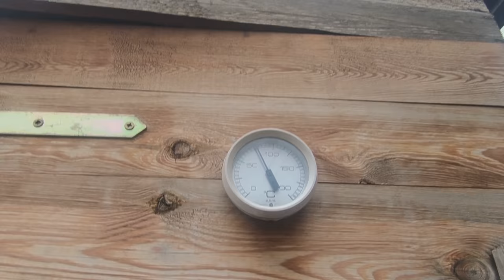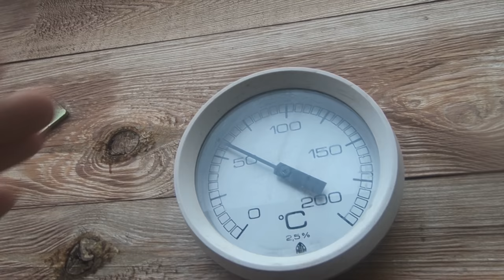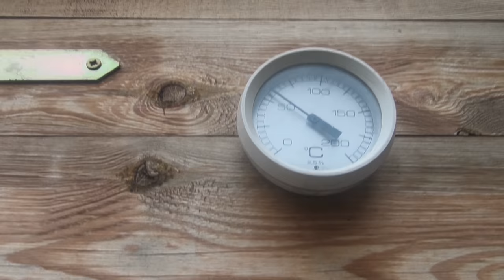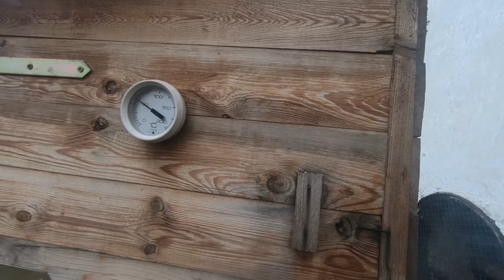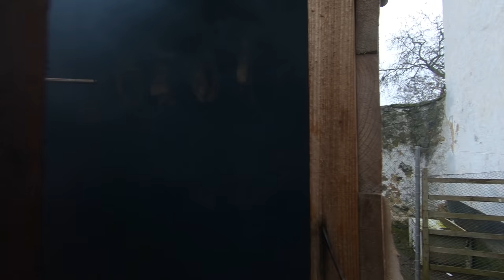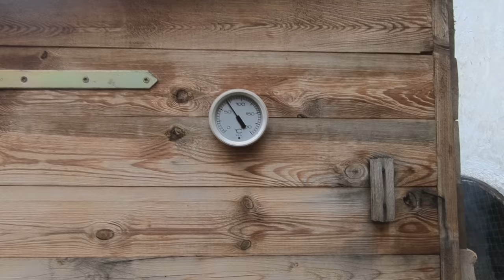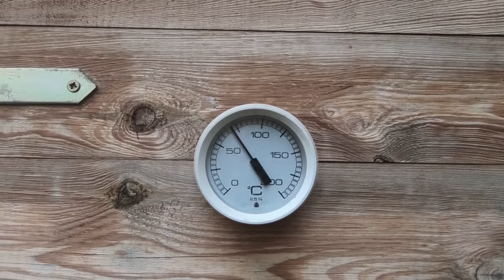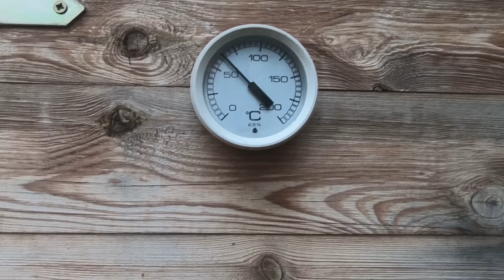Uzení kapra - kompletní podrobný návod.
Instruktážní video. Nejen samotné uzení, ale i porcování a příprava kapra do udírny. Podle tohoto návodu můžete samozřejmě udit jakoukoliv rybu.